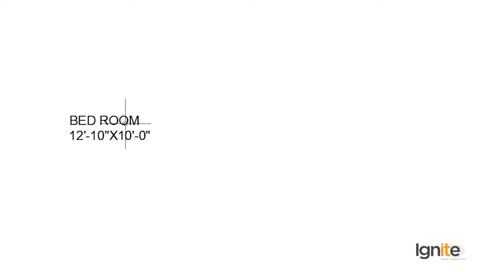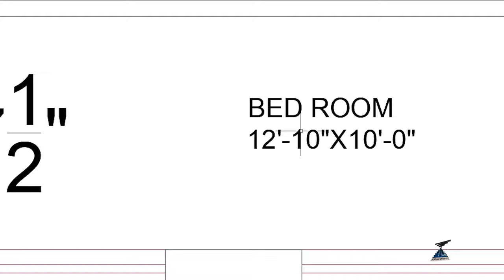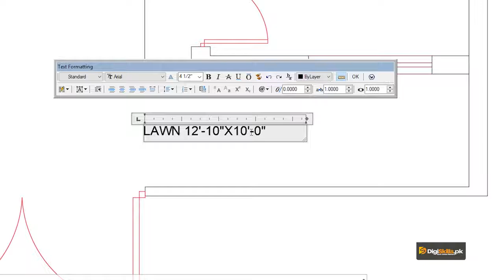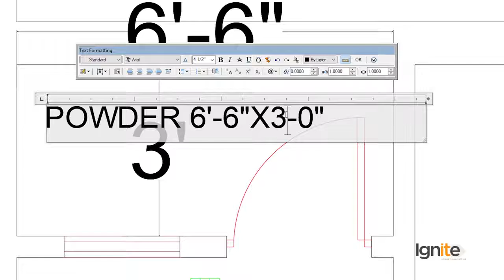Topic 84 | How to Add Text to House Plan in AutoCAD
In this topic, the instructor will label house plan components like drawing room, dining room, kitchen, powder room and bedroom etc.
Adding text to a house plan